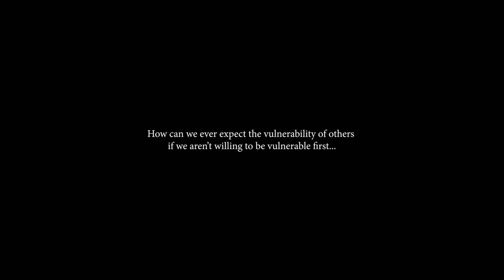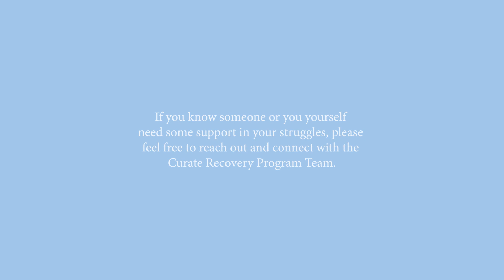Episode Eleven - Getting Human As with Paul Stanyer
Warning the following video contains sensitive content on drug addiction.